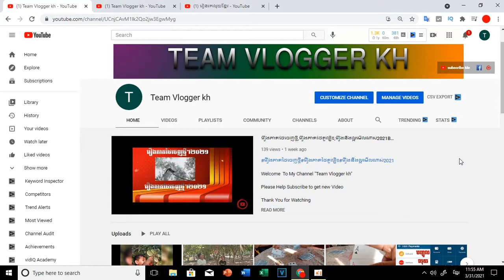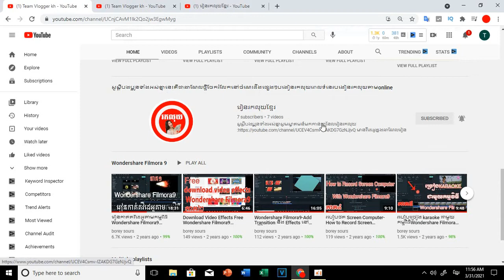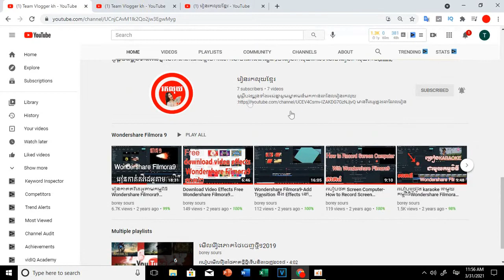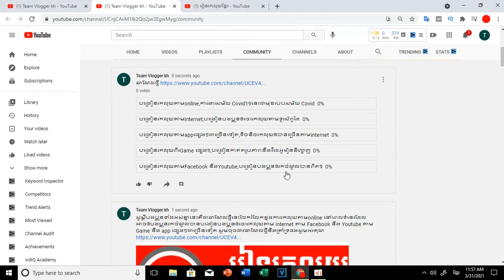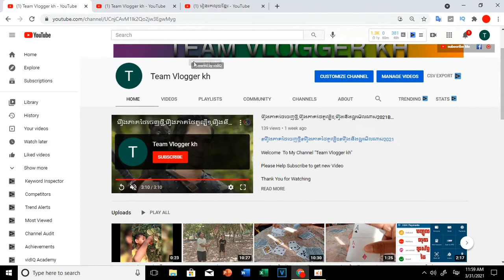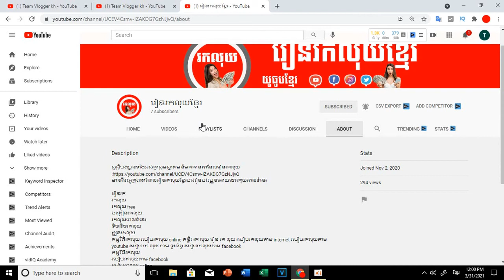ឆាណែលថ្មីបង្រៀនរកលុយតាមONLINE2021ByTeam Vlogger kh